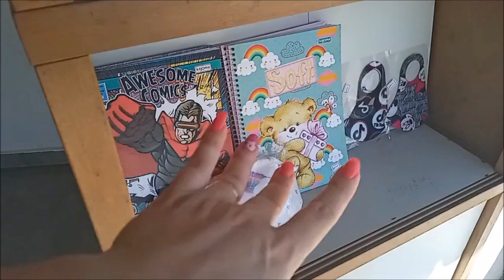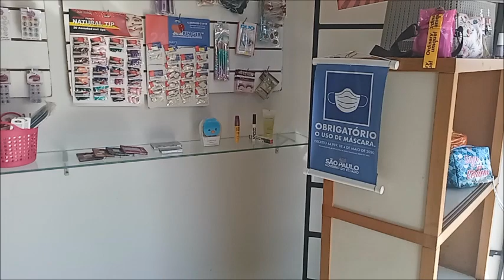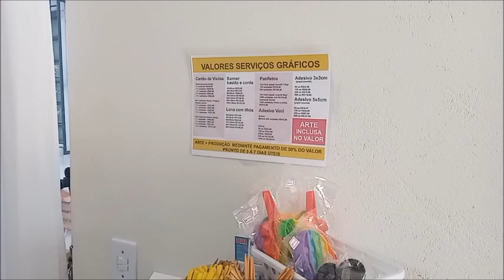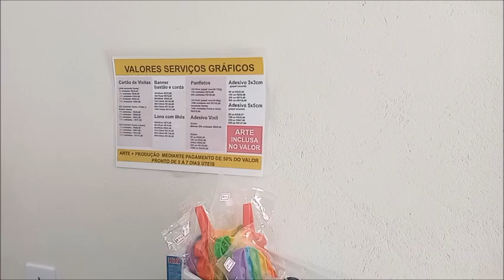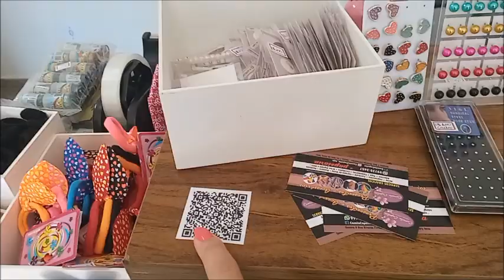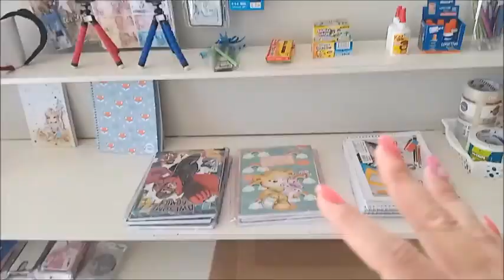COLOQUEI OS PRODUTOS NO LUGAR - LOJA PRESENTES E ACESSÓRIOS • Camila Capelin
Recentemente fui para o Brás e 25 de Março fazer compras para a loja, mostrei tudo aqui no canal, e agora vim mostrar como a loja ficou com tudo no lugar.

Camila Capelin
Rua Geraldo Theodoro 3-03 Isaura Pitta Garms
Bauru SP
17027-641